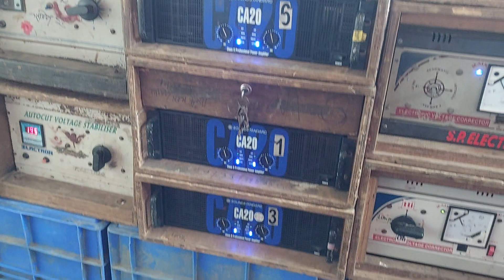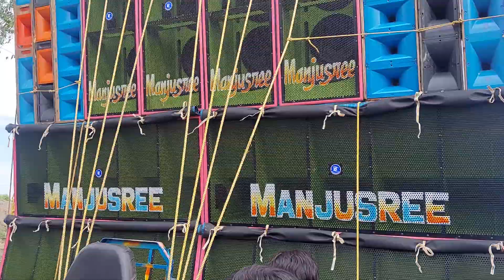Manjushri Sound New Setup Testing ||কেমন রেজাল্ট দেখুন ||Box Competition